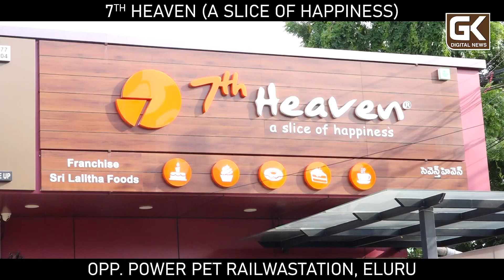లబ్ధిదారులు సంతృప్తి చెందేలా అర్జీలు పరిష్కారం : కలెక్టర్